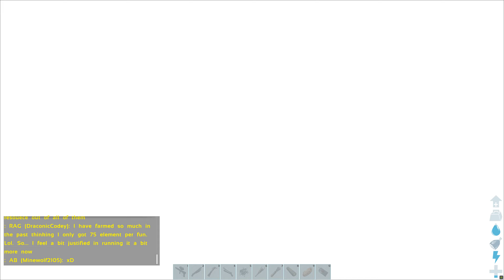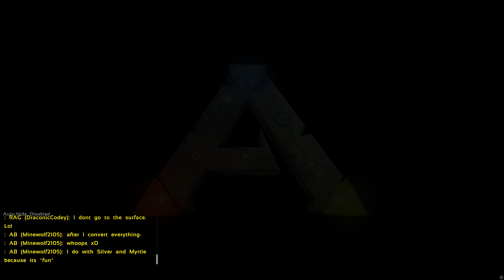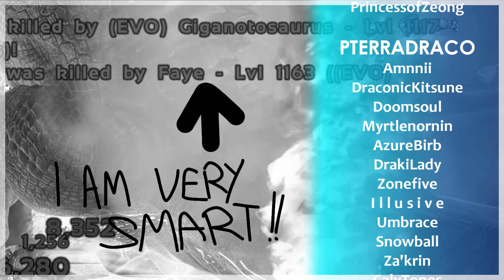#108 Solo King Titan HUGE MISTAKES MADE | ARK: Survival Evolved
➜ [Game.ini]
HarvestAmountMultiplier=4.0
DinoHarvestingDamageMultiplier=5.5
TamingSpeedMultiplier=3.0
XPMultiplier=2.5
MatingIntervalMultiplier=0.1
EggHatchSpeedMultiplier=50.0
BabyMatureSpeedMultiplier=50.0
BabyCuddleIntervalMultiplier=0.0464
BabyCuddleGracePeriodMultiplier=1.0
BabyCuddleLoseImprintQualitySpeedMultiplier=1.0
BabyImprintingStatScaleMultiplier=1.0
SupplyCrateLootQualityMultiplier=5.0
FishingLootQualityMultiplier=5.0
➜ [GameUserSettings.ini]
HarvestAmountMultiplier=3.0
DinoCountMultiplier=1.0
DifficultyOffset=1.2857
OverrideOfficialDifficulty=5.000000
➜ [StructuresPlus]
DisableEngramOverride=true
NoFoundationsRequired=true
AdditionalSupportDistanceInFoundations=15
ResourcePullRangeInFoundations=20
CompostBinDistributionRange=20
HatcherySlotCount=250
MinWindForTurbine=-1
DisableDinoScan=False
DisableDinoScanDetails=False
DisableDinoScanMap=False
DisableDinoScanStats=False
ElevatorSpeed=1000
➜ [DinoFixes]
EnablePermanentLiopleurodon=True
EnableManagarmrAdjustments=True
DisableExtraRandomReplacements=False
EnableAllCrabCarrying=False
EnableBreeding=Achatina,Astrocetus,Basilisk,DungBeetle,Griffin,Karkinos,Piranha,Salmon,RareSalmon,Titanoboa
➜ [DinoStorage2]
ExcludeBoss=True
ExcludeEnragedGiga=True
ExcludeRaid=True
ExcludeTorped=True
ExcludeUnclaimed=True
KeepAllyLookingStatus=True
KeepCuddleType=True
AllowBossArenaRelease=False
AllowBossCaveRelease=False
AllowMissionAreaRelease=False
➜ [UpgradeStation]
UpgradeMultiplier=2.3
SalvageMultiplier=0.15
FortuneUpgradeFailChance=20
FortuneUpgradeFailResourcesMultiplier=0.5

ark let's play playthrough island scorched earth aberration abberation extinction genesis lost island fjordur crystal isles solo single alone subserver server multiplayer community cluster full playthrough
extinction episode 08
carcha carcharo carcharodontosaurus osd extinction supply drop loot crazy insane op overpowered good great giga giganotosaurus corrupted orbital supply drop element vein paleo giga paleo ark evo evo giga tlc bosses titans ice titan forest titan desert titan artifact of chaos artifact of the void artifact of growth king titan mistake funny accident grief